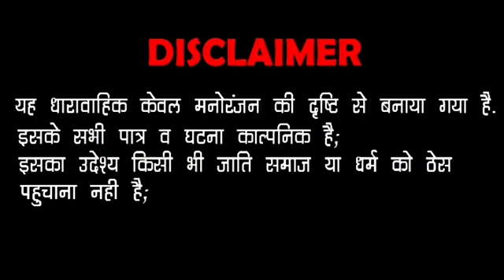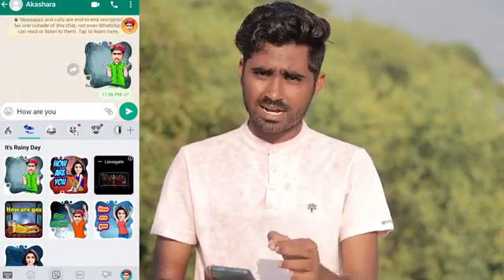फौजी कजोड़ का बदला Part-2 || A Rajasthani Short Film ll indianarmy ll Marwadi Masti lk